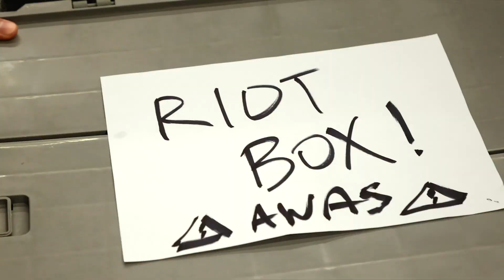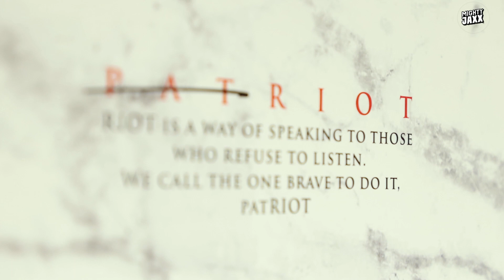PatRIOT - Unboxing & GIVEAWAY! | Abell Octovan | Mighty Jaxx | UNBOXXING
Here’s your chance to win a PatRIOTby Abell Octovan!

We will select our favourite answer and announce it in the next unboxing video on the 18th Mar, 9AM EST.

That’s all, see y’all next time!
From the mind that brought us Anti-Supremacy, comes patRIOT by Abell Octovan.

Similarly inspired by classic Greek sculptures, patRIOT features perfect curls, contrapposto, and a buttery smooth marble-like effect. The piece puts a modern spin on the sculpture, with a face shield that has made more than its fair share of appearances in the news in recent times. The word "PATRIOT" is graffitied across the sculpture's face, and partially struck through.

Toy Design by:
Abell Octovan

Manufactured by:
Mighty Jaxx International Pte Ltd